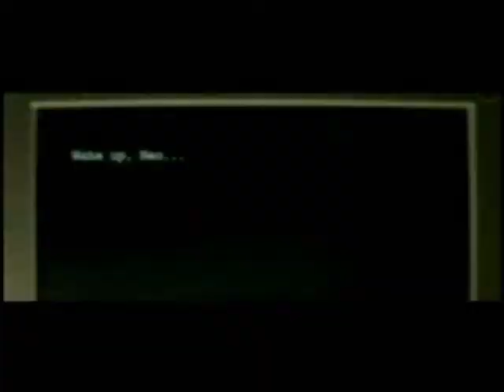The Matrix-Panic Switch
A music video for one of the best films of all time, set to "Panic Switch" by Silversun Pickups.